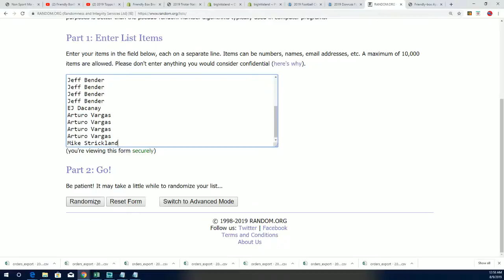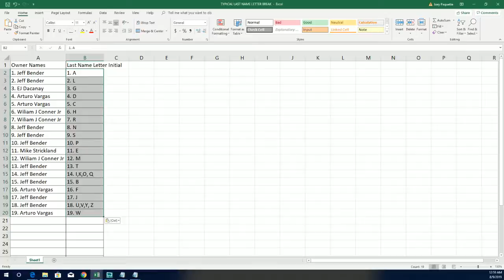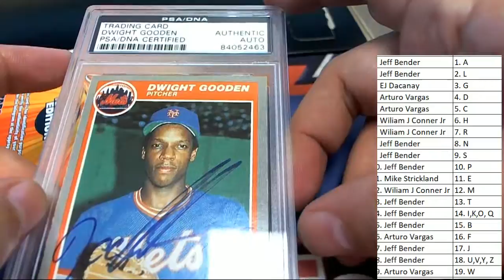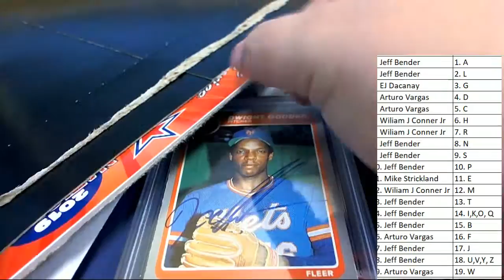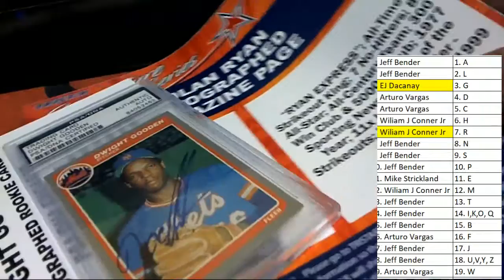2019 Tristar National Signature Series ID 19TRISTARNATSIG153